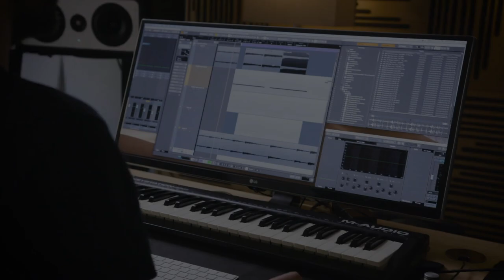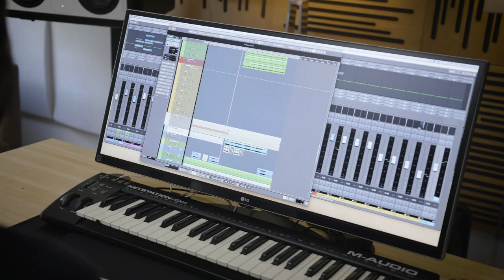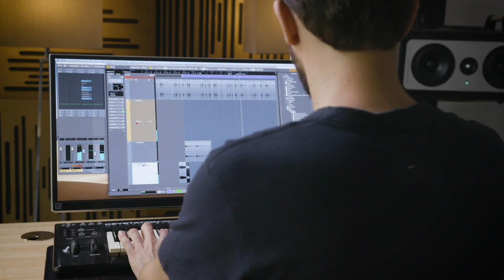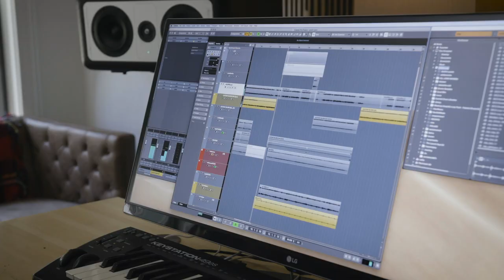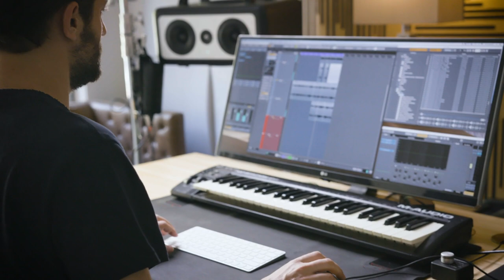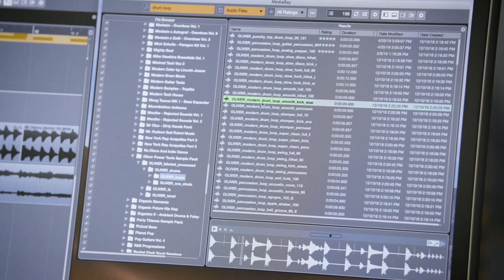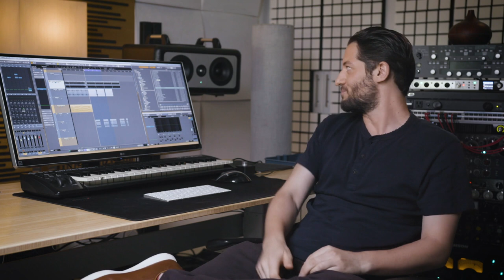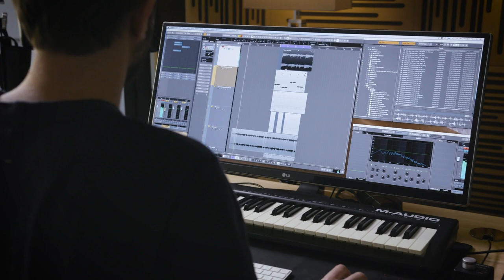Ian Kirkpatrick on Producing and Writing with Cubase | Steinberg Spotlights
Cubase 10 is an essential part of the creative process for music producer and songwriter Ian Kirkpatrick, In this Steinberg Spotlights video, the Los Angeles producer discusses producing and writing with Cubase, how his work with artists including Selena Gomez, David Guetta, Justin Bieber, Britney Spears and many more relies on it. He talks about the vital role that the functionality of the DAW has played in songs like "Want To Want Me" by Jason Derulo, "New Rules" by Dua Lipa and how important it is that music production software allows you to work as fast as your ideas. Producing in Cubase is obviously a pleasure for Ian, as he says: “It’s so fun and exciting, it feels like infinite possibilities.”